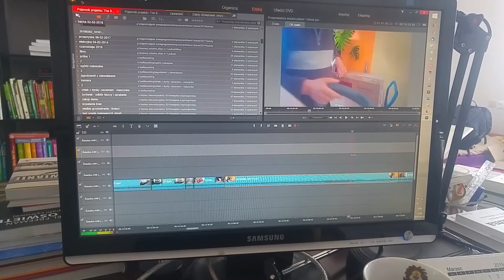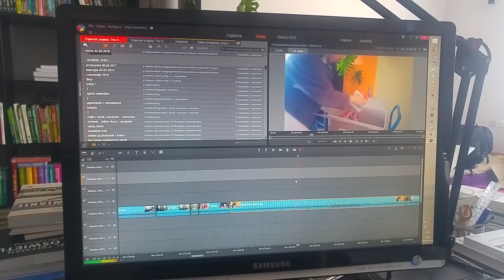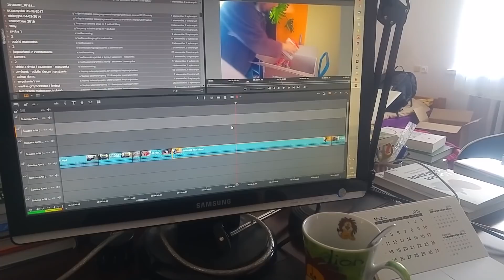Agata niszczy widły - oranie i końcowe prace w polu #3 - Wiejskie Inspiracje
No i zakończyły się prace w polu - zagrabiliśmy, zaoraliśmy i jeszcze wyrównanie talerzami.